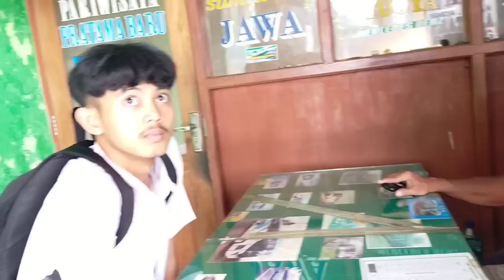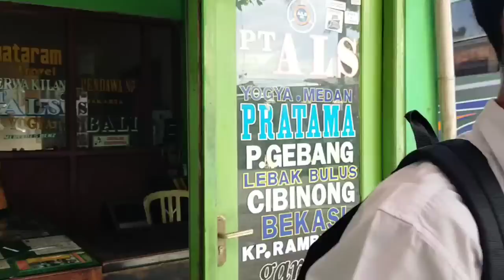NYENYAK ...‼️BUS ALS 221 BESOK TIBA DI JOGJAKARTA..‼️BUS ALS 014 SERVICE DI POOL JOGJA